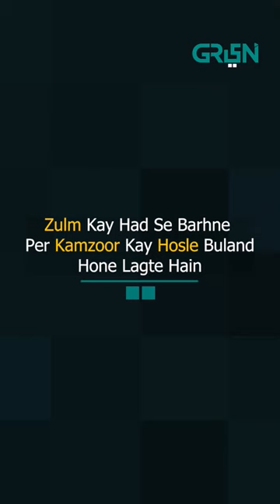Zulm Kay Had Se Barhne Per Kamzoor kay Hosle Buland Hone Lagte Hain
Watch Jindo at 8 PM every  Wednesday!